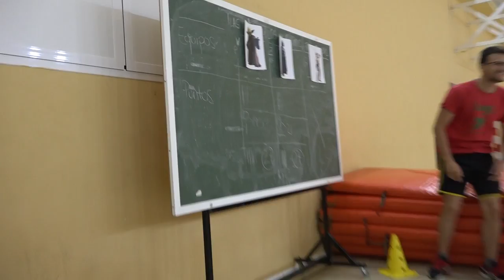La vaca ciega 00561